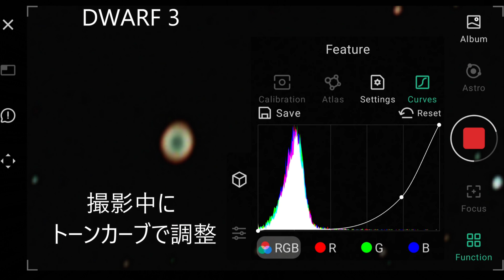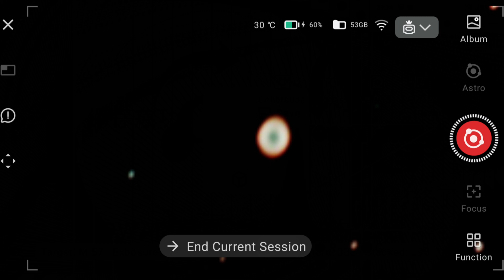ズーム比較 リング星雲 DWARF 3 VS Seestar スマート望遠鏡 対決 4